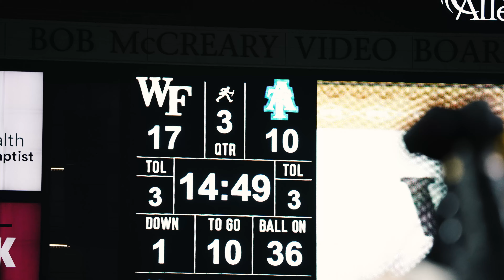Wake Forest Football | NC A&T Cinematic Recap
A cinematic game recap video of Wake Forest Football's win over North Carolina A&T.